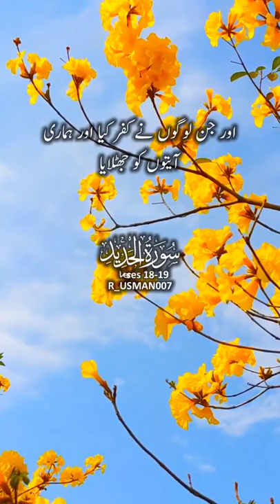Fatima meer vlogs